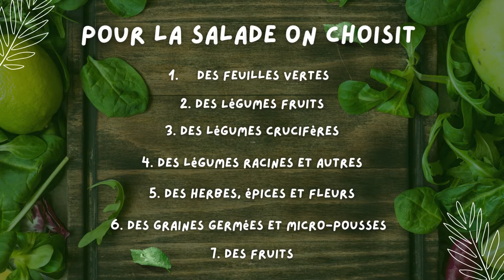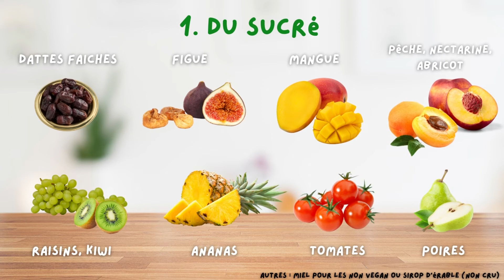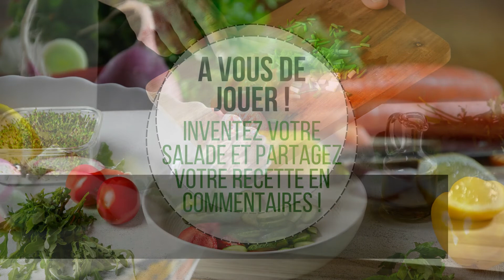Comment créer une bonne salade et sa sauce - Vegan, Sans gluten, Crue, Medical Medium, HCLF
Une courte vidéo pour vous donner les astuces d'une salade et d'une sauce réussie tout en étant vegan, sans gluten, pauvre en gras, medical medium compatible et crue !

Inventez votre propre salade et sa sauce à l'aide de ces astuces et partagez votre recette en commentaire ! :D

Découvrez d'autres infos toutes crues sur le blog MM & Cru d site Redeviens-toi.fr

Réalisé avec Canva Pro.